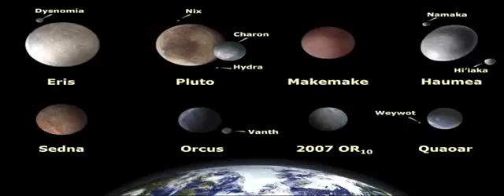Barry Littleton Presents… Planet Nine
Talking about the newly discovered "PLANET 9" & How It IS NOT the famous "NIBIRU" (Planet X).